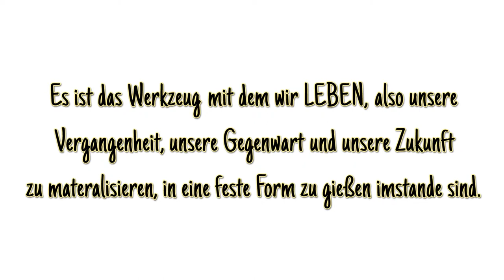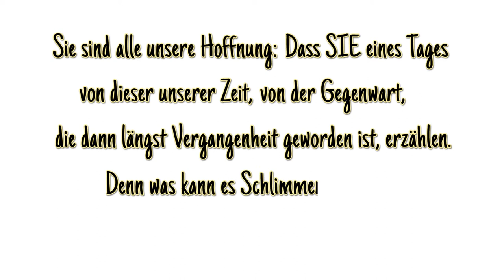"Das Erzählen" von Folke Tegetthoff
Warum erzählen wir? von Folke Tegetthoff
Aus der Eröffnungsgala "Internationales storytelling festival" 2015 grazERZÄHLT, MAGICofSTORIES Wien und FABELHAFT Niederösterreich